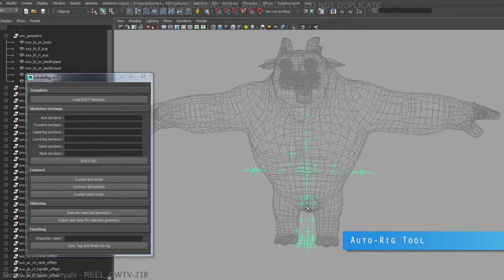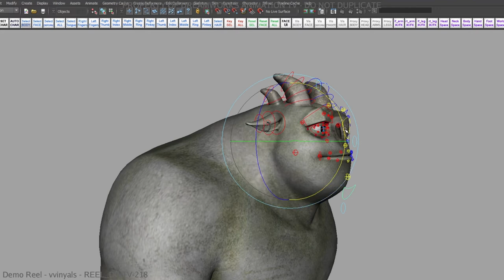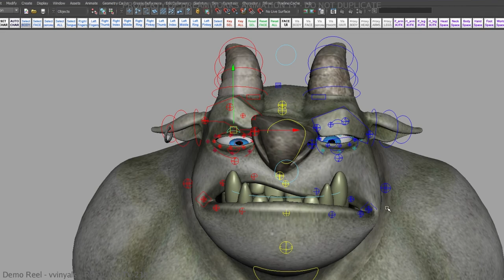Victor Vinyals - DreamWorks Trollhunters Characters rig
Victor Vinyals TD and character rigging artist.

Back in 2014 I worked for DreamWorks on "Trollhunters", the fantasy TV series created by Guillermo del Toro for Netflix. Still at the early stages of the pre-production, co-director Rodrigo Blaas gathered a small team of artists in order to start creating some proof of concept work on the CG characters and their animation, both technically and visually.

In charge of developing the main rig protoype, the goal was to achieve light character rigs with fast performance and intuitive for the animators, as well as easy to build. This prototype and the auto-rig tool for building it ended up being the template used for rigging most of the characters in the series. I tested the rig with early versions of the main characters, including Jim, Claire and Aaargh (featured in this video) but also had the chance to rig a more advanced version of Strickler, which happened to go through and it's been used in production so far.

It was a pleasure to work with the designs created by Barcelona-based studio Headless ( which received the Annie Award for their work on TrollHunters) as well as with this particular Aaargh model, beatifully done as usual by Juan Solís.
Cr:
Client: DreamWorks / Netflix
Character design: Headless Productions
Character setup & tools: Víctor Vinyals
Model by Juan Solís